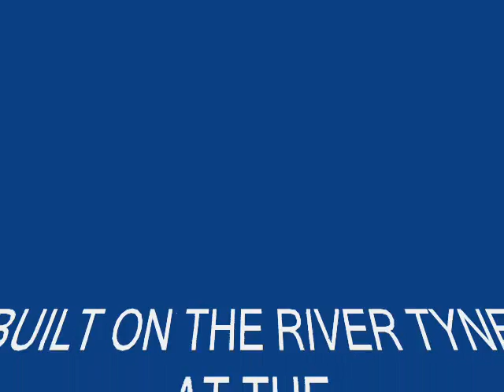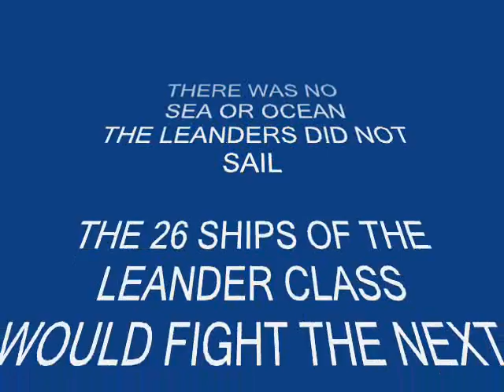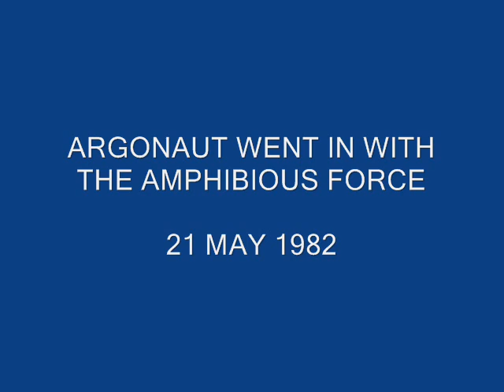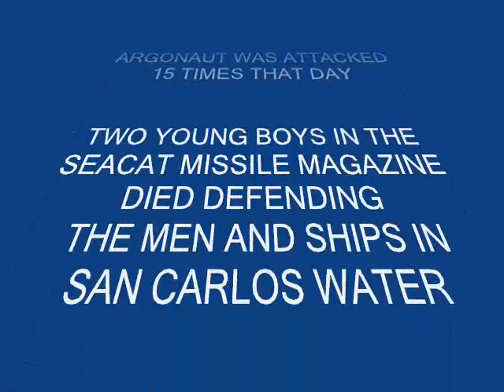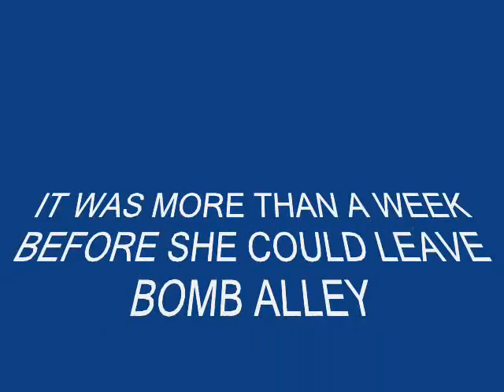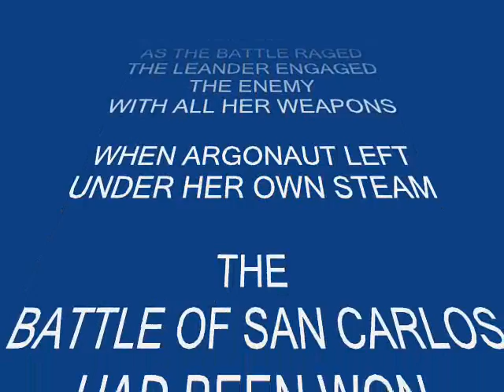HMS ARGONAUT THE FALKLANDS WAR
ROYAL NAVY LEANDER CLASS FRIGATE TRAPPED IN BOMB ALLEY MAY 21 1982